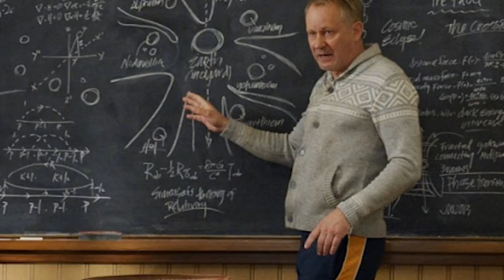Stellan Skarsgård and his acting family; wives and kids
Don’t you also think that the name Skarsgard is as scarce as it sounds?

Stellan John Skarsgard has been an actor for more than five decades since his first American film Noon Wine was released in 1985.

It is surprising, but can you imagine that acting has never been his dream job? The famous Swedish wanted to become a diplomat!
What do we know about his love life?

For sure, he has been married twice. First wife My Sonja Marie Agnes is an actress and physician. In 1975, she married Stellan and they have been together for 32 years till 2007. It's a huge number! Now they are friends and sometimes celebrate Christmas together.

In 2009, the Hollywood star met his present wife Megan Everett and they have been happily married since then. Megan is 25 years younger than Stellan. Therefore, even a slight look at this couple would prove that age is not important if you deal with real love.
Anyway, the Thor star is not just a brilliant actor but also a caring father of 8! Six of them were born in his first marriage.

You would definitely have seen junior Skargards on TV screens. Four Stellan’s sons are rising Hollywood stars.

Alexander Johan Skarsgard, born 1976 is the firstborn to the famous Swedish and his first wife. Since his early years, Alexander spent a lot of time on movie sets.

Undoubtedly, his career choice was acting. Today Alexander is mostly recognized by his brilliant roles as Tarzan in The Legend of Tarzan and Eric Northman on True Blood. He got an Emmy for his role in TV series Big Little Lies.

Gustaf Caspar Orm Skarsgard was born in 1980. Like his elder brother, Gustaf followed his father’s steps in his career aspirations. Gustaf is known and appreciated by his role of Floki the shipbuilder on The Vikings series.

Sam Kristoffer Skarsgard is 2 years younger than his brother Gustav. He also tried himself as an actor, but changed his mind after all. Sam now works as a doctor. In 2013, he took wedding vows with his girlfriend Sanna.

My Agnes delivered their fourth son Bill Istvan Gunter Skarsgard in 1990.
Can you possibly guess where Bill works now? Exactly – in Hollywood! It is he a scary clown in movie “It” released in 2017.

Eija Skarsgard is the only daughter of the Hollywood celebrity. Surprisingly, but she is not planning to become a movie star like her father and elder brothers. She works as manager in a nightclub in Stockholm.

Valter Skarsgard born in 1995 is the sixth Stellan’s child.
Guess what! He is also an actor. You can see him playing Faust in Lords of Chaos.

Ossian Skarsgard was born in 2009. He is the firstborn in Stellan’s second marriage.

Three years later in 2012 his brother Kolbjorn was born.
Hopefully, the youngest Skarsgards would also follow their father’s affair.